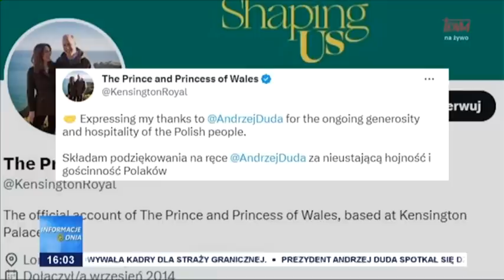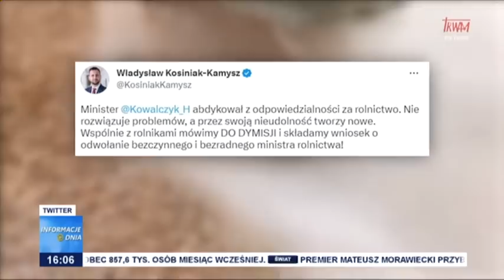Informacje Dnia 23.03.2023 [16.00]